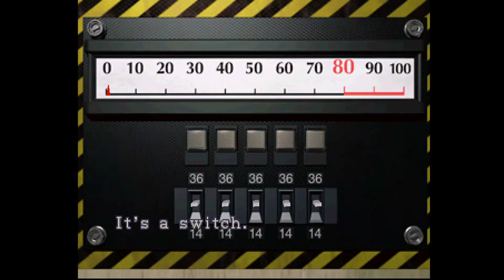Resident Evil 2 Claire B part5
Das Spiel kam 1998 für die ps1 raus, anschließend 99 für n64 u. Sega Dreamcast.Dies hier ist die Nintendo Gamecube Version von 2003. (Dolphin Emulator)